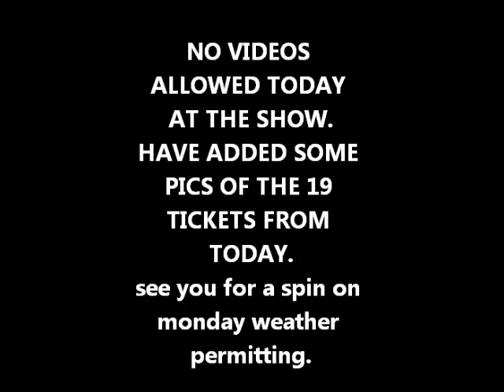Pocket Knife - Straight blade sharpening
Not quite 50% today – I was told Saturday by others that Sundays are generally this way at the shows. – so, 19 for me was pretty nice – 64 to two days is ok with me.
The show cost seemed / is high, but worth the outlay of cash needed.
Next stop will be Hampton Show in April – 800 tables compared to 350 for this show sat and sun.